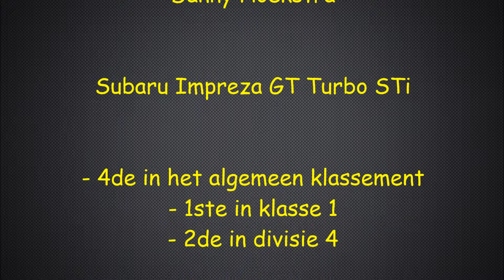"Rallyteam Auto van Rijn" KP2 Hengelo-Zuid onboard Conrad Short Rally Hengelo 2014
"Rallyteam Auto van Rijn" onboard KP2 Hengelo-Zuid
Conrad Short Rally Hengelo 2014
met Ivo van Rijn en Danny Hoekstra.
Subaru Impreza GT Turbo STi

- Auto van Rijn
- Dienstenbeheer.nl
- Wepda.nl
- Twimva Automaterialen
- Euverman & Nuyts
- Toffashion.nl
- The Chain Company